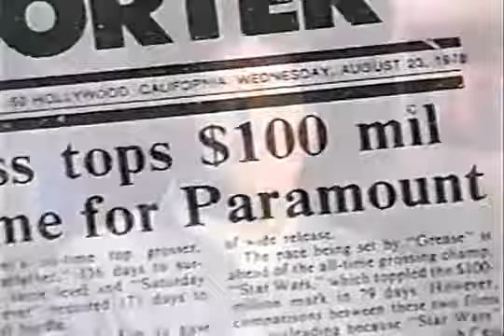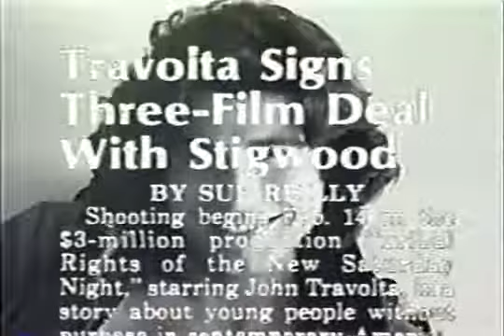John Travolta Story Of Grease The Movie 2 5